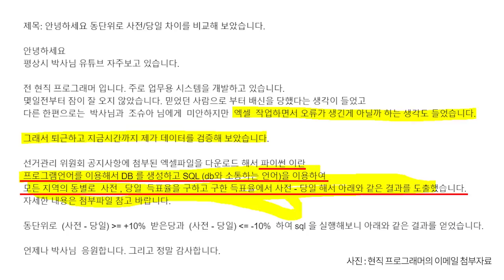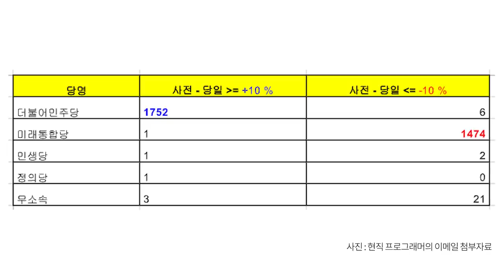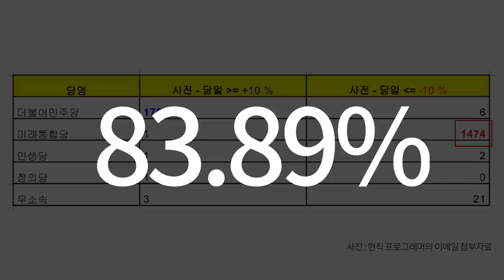하나님이 도와야 / 일어날 수 있었다 [공병호TV]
하나님이 도와야 / 일어날 수 있었다